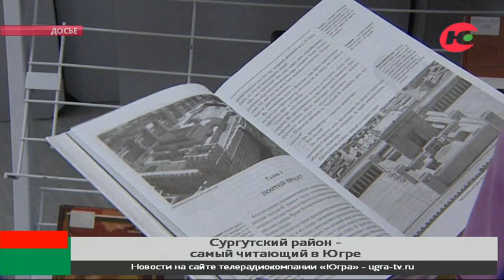Сургутский район стал одним из самых читающих в Югре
Жители Сургутского района, как оказалось, очень любят книги. Муниципалитет оказался одним из самых читающих в Югре. Он - в числе лидеров окружного конкурса.